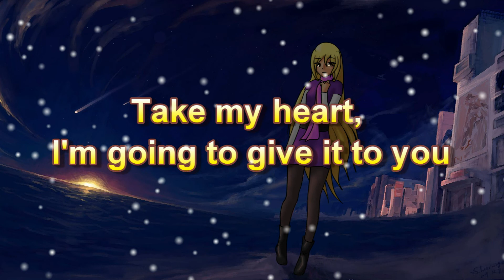Haru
let all your wishes come true
and let it be a great year
Song: SHINee Haru